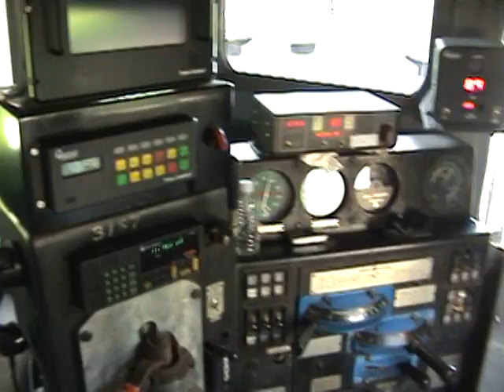Short Freight Train Cab Ride On A Pair Of Super 7's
Short video of us going into Warwick Yard and look at the controls of the engine. The line of cars straight in front of us are the ones we are taking back down. The car at the front had to be a garbage car too. :( We brought 66 cars up.